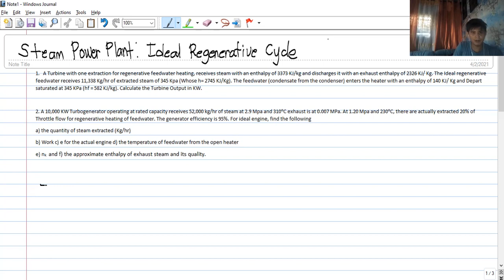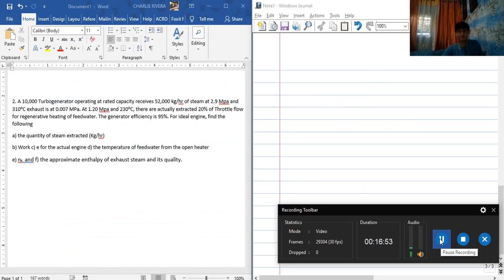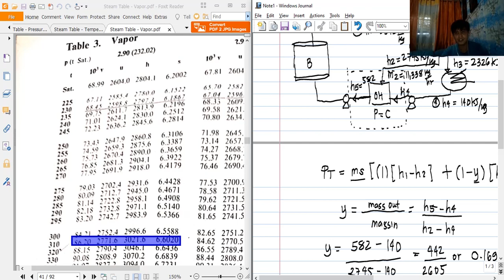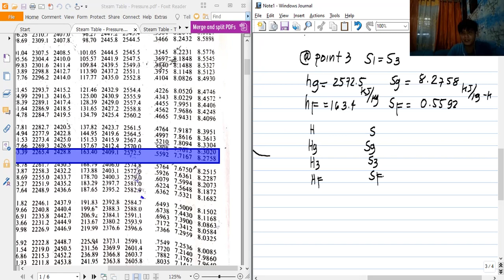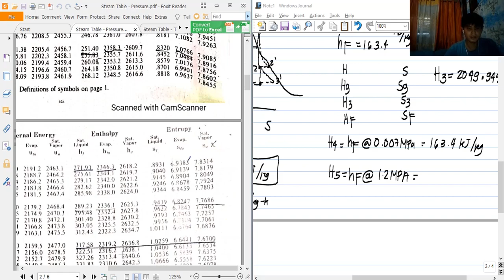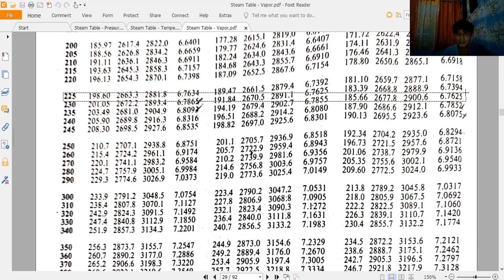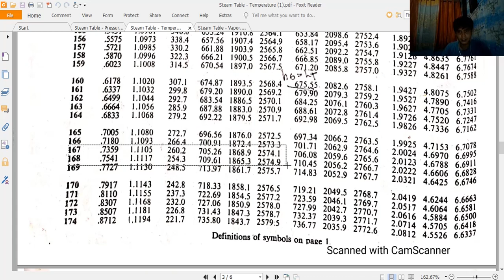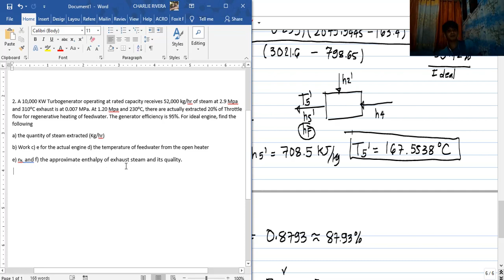Steam Power Plant - Regenerative Cycle Problem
Steam Power Plant